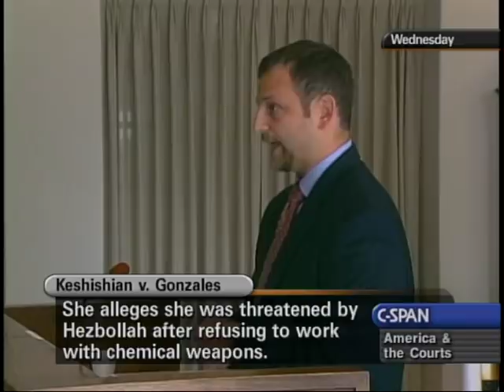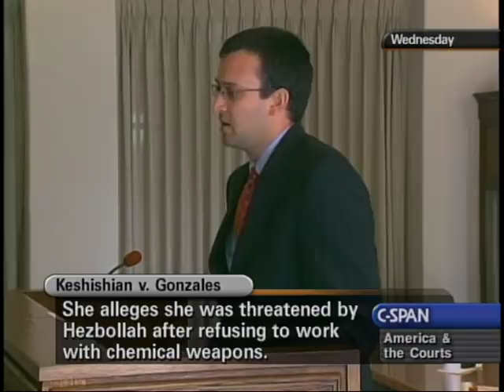Keshishian v. Gonzales Oral Arguments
Keshishian v. Gonzales Oral Arguments - U.S. Court of Appeals - 193891-1-DVD - 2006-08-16 - The Ninth Circuit of the U.S. Court of Appeals heard oral arguments in Keshishian v. Gonzales. The case involved the denial of asylum to an Iranian chemical engineer who alleged she was threatened by members of Hezbollah for refusing to work on chemical weapons.   Filmed by C-SPAN. Non-commercial use only.